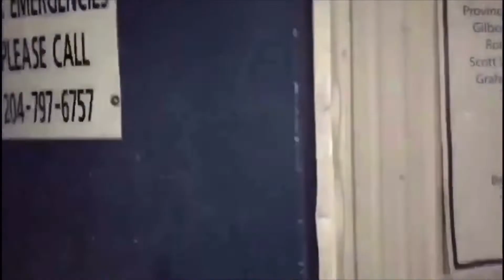Telling My Story | Unhack’d 16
The struggles and trials of creative storytelling can sometimes be frustrating when you can’t tell your story. I’ve taken great pride in my storytelling whether it be in the ring or through a feud. The nuances, the foresight for long term planning, it all matters in my opinion to create lasting emotional connections with a fan base. But I feel sometimes that my story doesn’t matter in the bigger picture of PCW at times. So this is my platform and I decide to tell you my story with where I’m at now.